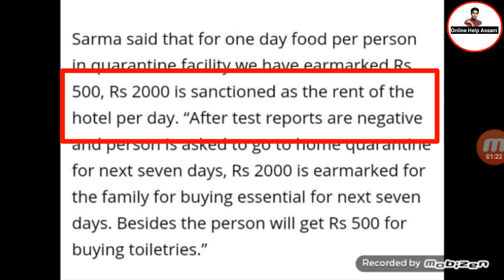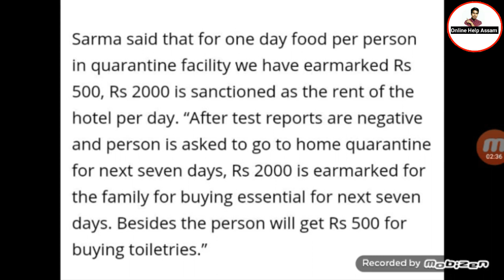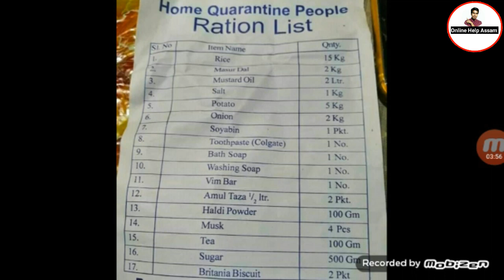অসম চৰকাৰে 2500 টকাকৈ দিব চৰকাৰে বেংক একাউন্টত চাওঁক এতিয়াই//Online Help Assam